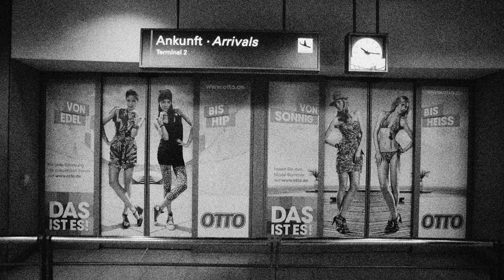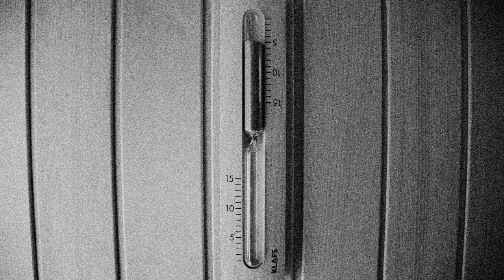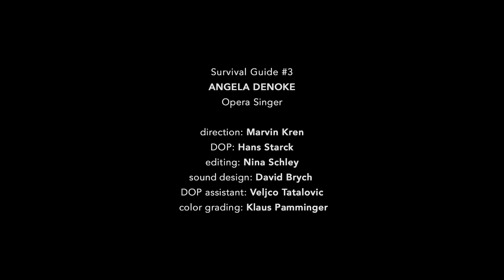Survival Guide 3 - Angela Denoke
Director: Marvin Kren
Camera: Hans Starck
Cut: Nina Schley
Sound: David Brych
Camera assistance: Veljco Tatalovic

Growing up in a musical parental home in Stadt by Hamburg, she graduated as a singer at the Hochschule für Musik und Theater Hamburg at Ingrid Kremling's class. On the 1st of April 1997 she celebrated her debut as a soprano singer at the Vienna State Opera in Marschallin. Angela Denoke sings at several international opera house stages like the Metropolitan Opera, Covent Garden Opera, Bayerische Staatsoper München (debut: Salome 2006), Semperoper, Gran Teatre del Liceu, Opera National Paris (Katja Kabanowá, Cardillac, Rosenkavalier, Die Sache Makropulos, Parsifal, Fidelio, Wozzeck), Théatre du Chatelet Paris, Staatsoper Berlin (Tannhäuser, Pique Dame, Erwartung, Rosenkavalier, Fidelio and Salome), Nederlandse Opera Amsterdam, Teatro Real Madrid, Hamburgische Staatsoper, in San Francisco and Chicago. She sang with the London Symphony Orchestra, the Deutschen Sinfonie Orchester, the West Eastern Divan Orchestra, the Simon Bolivar Youth Orchestra of Venezuela and the Berliner Philharmonikern. Since 1997 she sings at the Vienna State Opera as Tatjana (Eugen Onegin), Elisabeth (Tannhäuser), Jenufa, Marietta/Marie (Die tote Stadt), Kundry (Parsifal), Salome, Elsa (Lohengrin), Arabella and Marschallin. In 1999 she got honoured as Singer of the Year by the magazine Opernwelt. In 2007 she received the Faust-Theaterpreis for best singing representation in a musical theatre. In 2009 she received the honourary title Austrian Kammersängerin and celebrated a huge success as "Lady MacBeth von Mzensk", directed by Matthias Hartmann.

MARVIN KREN
Born in 1980, he works as a producer of short films, documentaries and advertising film since 2003. Films (sample): RAMMBOCK (2010), SCHAUTAG (2008), TRIO (2008), POACHER (2007), DANCE WITH JOHN STARKS! (2006), LIFE AND WORK FOR GW (2005), PRATERSTERN (2005). RAMMBOCK was awarded with the Wiener Filmpreis. His short film PRATERSTERN was shown at the Short Film Festival Rome, at the Vienna Independent Shorts and at the ORF. In 2009 Marvin Kren received the Max Ophüls Prize for his short film SCHAUTAG. The Austrian premiere of his film took place in the context of the Diagonale 09, where he won the award for Best Newcomer Film of the Year.